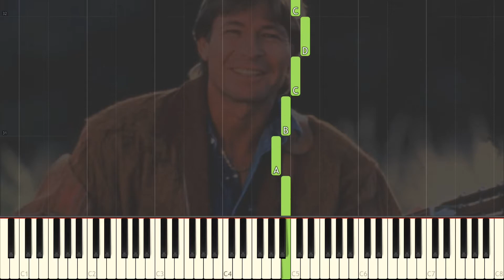Annie's Song - John Denver